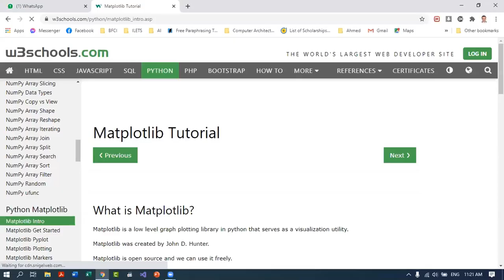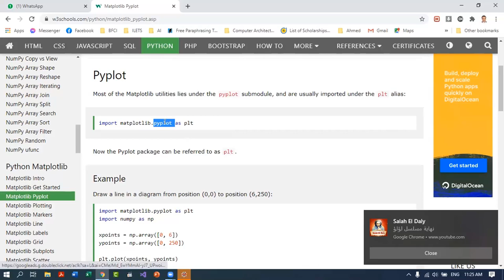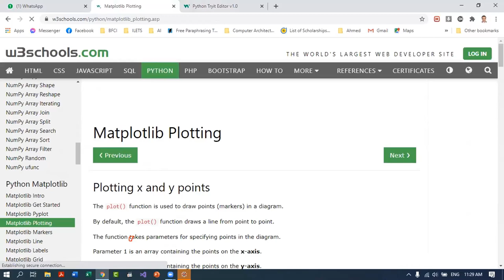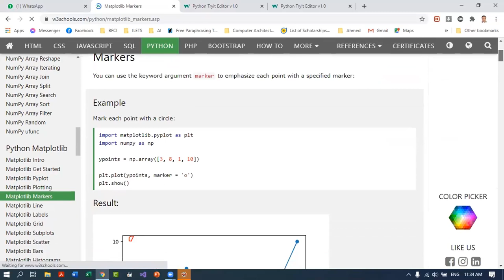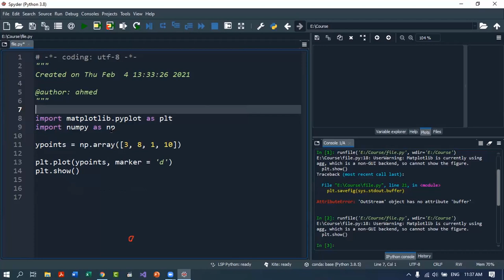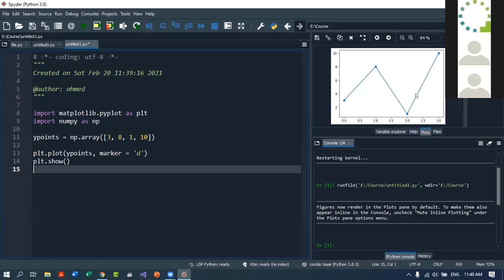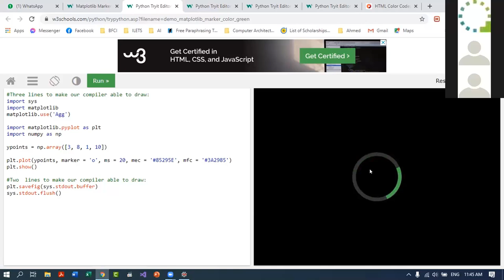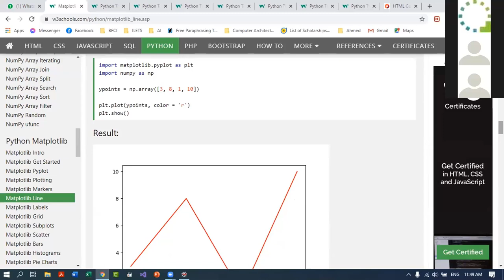Lecture 9 : Matplotlib Library Part 1